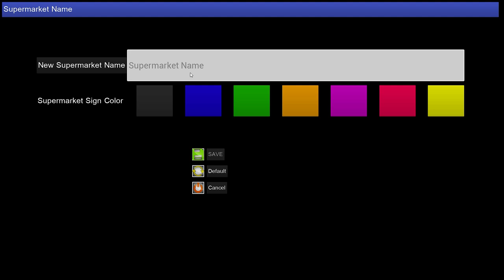I SAILING COFFEE IN 💲10 | TRADER LIFE SIMULATOR HINDI EP45 | Flynn Gamerz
Build Your own Supermarket , Manage Economics , Buy and Sell Over 100 Different products and invest in companies To Make your own Success Story.